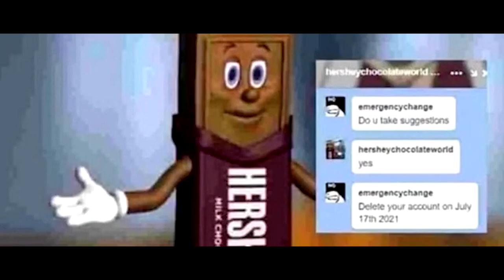you should've started running, now it's too late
yesterday was July 17th, the hero in the video is running from Hershey, and rewatching the videos harshey made about him. They understand what a mistake they have done...